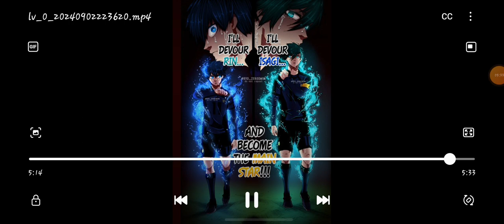IS IT POSSIBLE FOR ANYONE TO ENTER THE DESTROYER STATE??!!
Destroyer State.